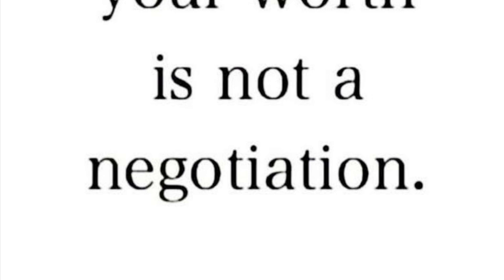I’m Deserving|& So Are You🙏🙌🌱